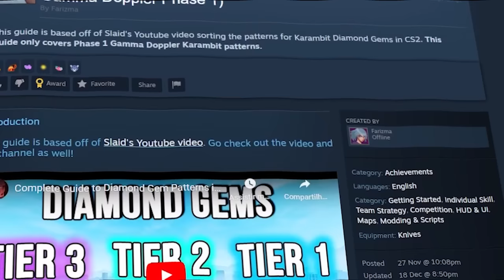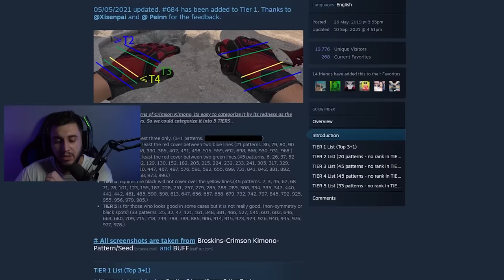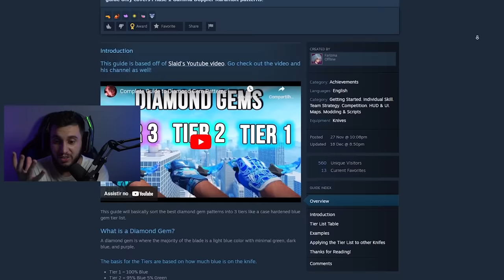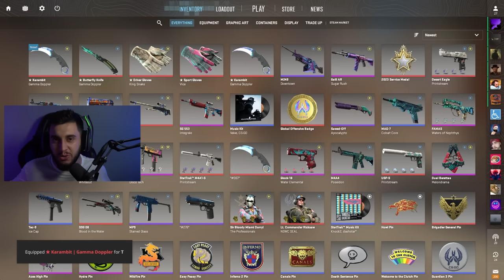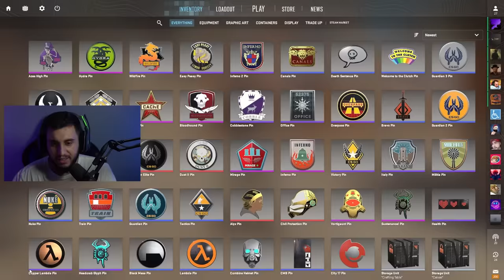consegui... Minha Nova Faca Rara #1 Do Mundo